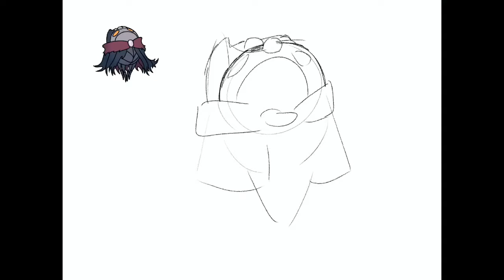Hollow knight | soul master Timelapse drawing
Hollow knight

Yes

New upload schedule read bio